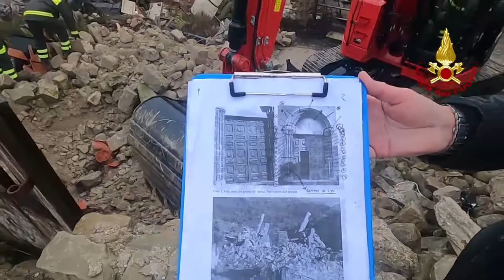Accumoli, recuperate sculture della chiesa di San Francesco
Nell'ambito della collaborazione del MIBACT (DG Sicurezza - SABAP di Frosinone, Latina e Rieti) con il Corpo Nazionale dei Vigili del Fuoco e l’Arma dei Carabinieri, nei primi giorni di dicembre è stato effettuato ad Accumoli il recupero dei conci scolpiti del portale della chiesa di San Francesco. Le macerie dell'edificio sacro sono tuttora sottoposte a sequestro a causa di un procedimento giudiziario riguardante l'accertamento di eventuali responsabilità nel crollo, in occasione degli eventi sismici del 2016, del campanile della chiesa su un edificio adiacente, nel quale persero la vita i membri di una famiglia accumolese.

Il complesso francescano fu fondato nel secolo XIII, secondo la tradizione, dallo stesso Santo di Assisi, in corrispondenza di un oratorio preesistente. La chiesa fu coinvolta con gravi conseguenze da vari terremoti, di cui l'ultimo nel 1703, ed ebbe conseguenze disastrose, documentate da una lapide che ne attesta la ricostruzione grazie alle somme concesse dalla famiglia Pasqualoni. Il magistrato competente ha concesso di eseguire il recupero sotto il controllo dei ‘Carabinieri del Nucleo Investigativo del Reparto Operativo del Comando Provinciale di Rieti’, recupero che i Vigili del Fuoco Sabini hanno eseguito grazie anche al supporto del nucleo regionale GOS ‘Gruppi Operativi Speciali' del Lazio, la cui opera è servita per evitare la definitiva perdita del portale, tra le poche emergenze architettoniche ancora in sito nella cittadina, testimonianza superstite dell'architettura mendicante nell'area dei monti della Laga. Video VVFF ©